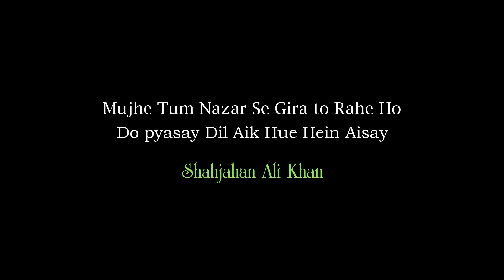Mujhe Tum Nazar Se Gira to Rahe Ho | Do pyasay Dil Aik Hue Hein Aisay | Shahjahan Ali Khan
1. Mujhe Tum Nazar Se Gira to Rahe Ho
2. Do pyasay Dil Aik Hue Hein Aisay
Singer: Shahjahan Ali Khan at Tunery Musical Shop, Chittagong

Bank Account:
Name: MD. Nurul Amin
Jubilee Road Branch, Chittagong